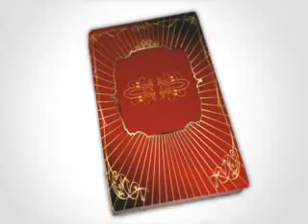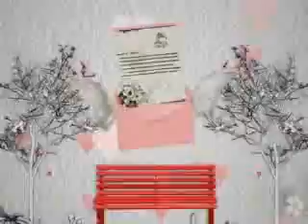mama and papa